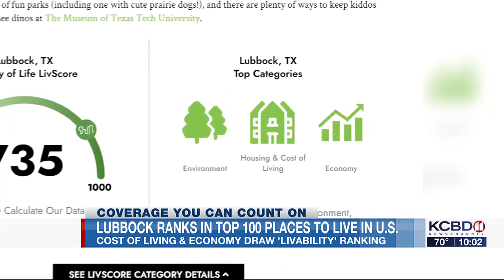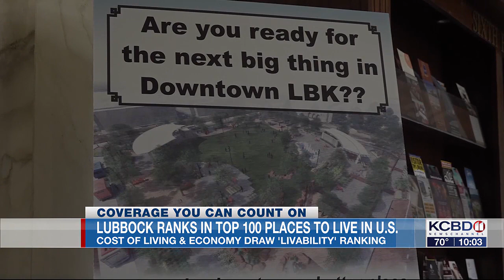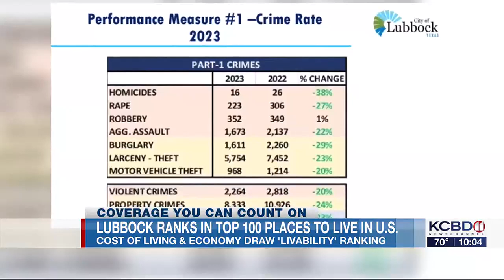Lubbock ranks in top 100 places to live in the U.S.